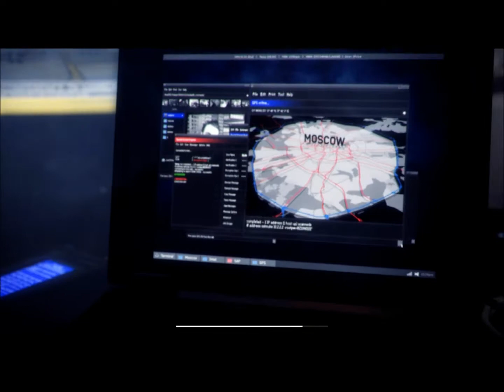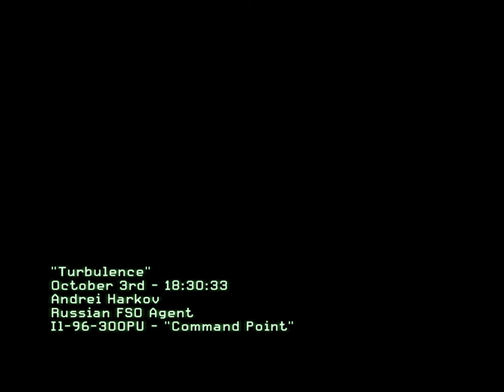Call of duty modern warfare 3 campaign walkthrough part 4